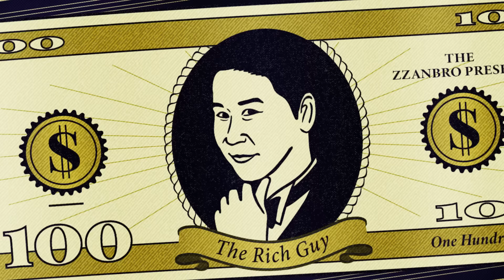[Sub] 🔥???:맛없는걸 증오해🔥신동엽 기겁하게 만든 NCT 127의 합의형 요리법 | 쏘는형 EP.04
👉매콤한 옥수수 새우 피자와 부드러운 크림파스타의 맵부맵부 FEEL~
👉입안 가득 차는 두꺼운 "허니 마스카포네 스트링치즈" 와 "소금우유도우"의 완벽 조합

더 이상의 피자는 없다!👏 No More Pizza!🍕

😊   / nomorepizza_official_

목요일마다 쏘는 형과 한 숟가락 할 사람?!
매주 목요일 저녁 6시 [쏘는형🔫]으로 컴온~

K-Pop, K-Contents, K-Food에도 발 살짝 담궈볼게요
🇰🇷🇺🇸🇪🇸🇯🇵🇨🇳🇮🇳🇫🇷🇦🇪🇩🇪🇮🇩전세계 환영🫶